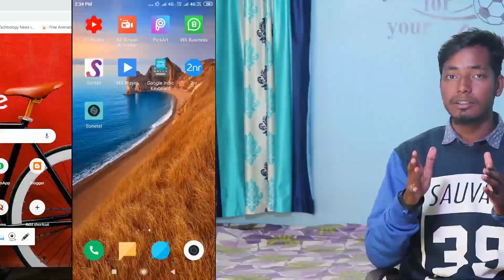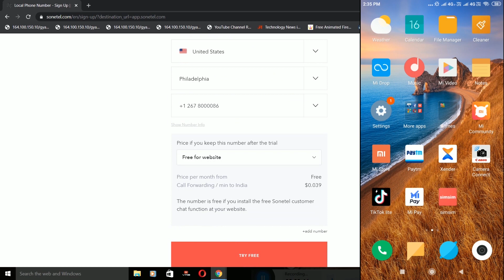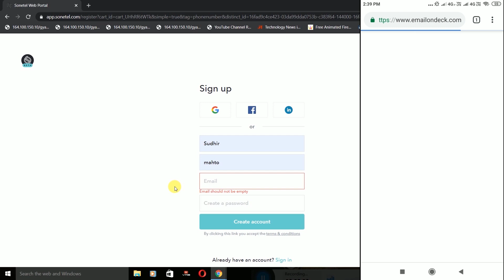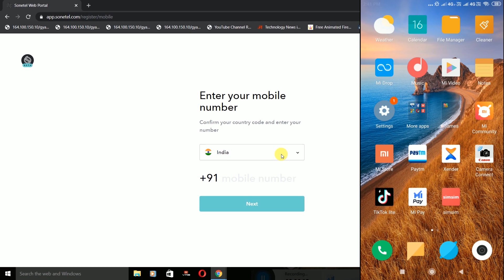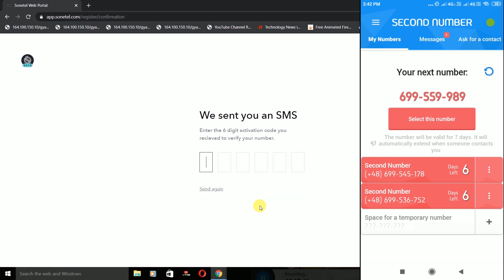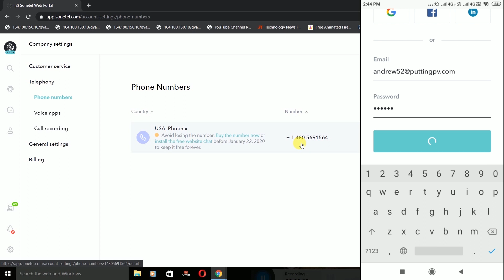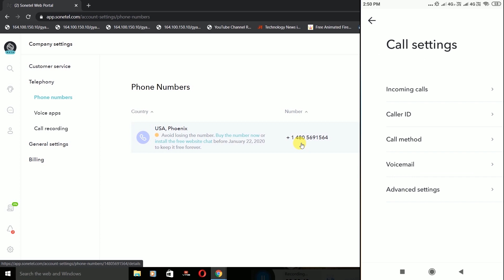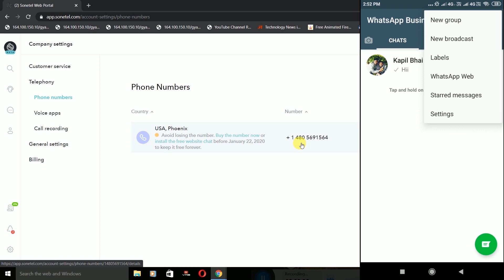How to Use WHATSAPP Without NUMBER 2020 - WHATSAPP USA Number Trick 2020 - WhatsApp Tricks 2020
Hello Friends, In this video, I will show you 'How to create WHATSAPP Account Without Phone NUMBER Verification'. Simple tricks to use WhatsApp without mobile number. Secure and working methods. Using USA number you can create a fake WhatsApp account. This is the best and working WHATSAPP Trick - 2020